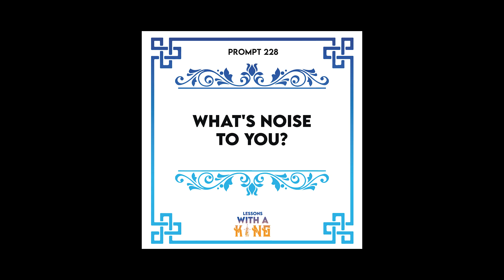Lesson 228: Ignore Their Noise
We live in a very noisy world. Everyone is a television station and we can broadcast anything we want at any time. It can get overwhelming and we can get stuck in. What we need to do is this: focus on the things that matter to you and ignore the rest. It might seem difficult to ignore it since it's all in your face, well, here's what to do: turn off your notifications. It will be difficult and uncomfortable but over time you will only check your phone because you want to do something but not because there was a beep.

PROMPT: What's noise to you?

Support LWAK